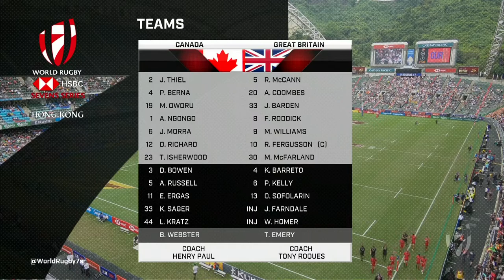Thomas Isherwood - Canada vs Great Britain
HSBC 7s, Hong Kong 2022